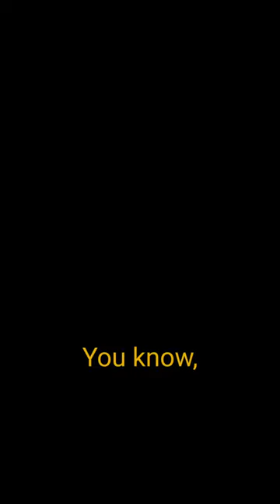The Absolute Best and Easiest Way to Find Deer Shed Antlers!!-----NEW PODCAST ALERT!!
In [UNCENSORED] 69, we're excited to bring in Dan Johnson from the @SportsmensEmpire podcast network. We talk about our new partnership and Dan drops his all-time-best, no-fail, fool-proof way for finding whitetail deer antler sheds. Tune in to hear more!